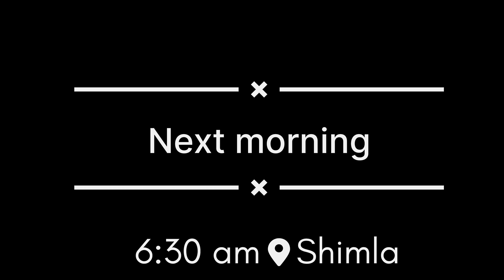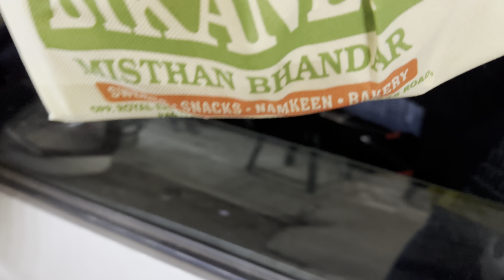Papa ko bheja BIRTHDAY pr itna bda GIFT🤩|| Hmari new CAR aa gyi😁||Shivani Sharma